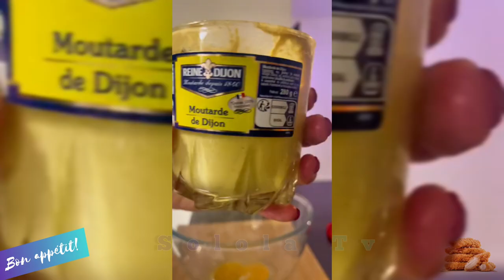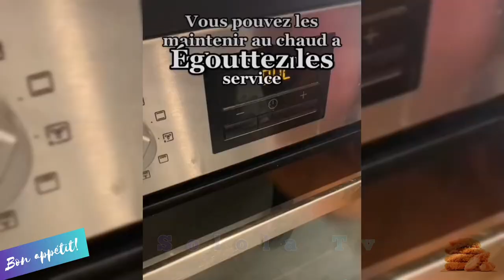COMMENT FAIRE DU POULET PANÉ FACON KFC ET CLASSIQUE DES CHEFS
Voici comment préparer du poulet pané maison façon KFC et top chef croustillant à l’extérieur et bien moelleux à l'intérieur dans cette recette de tenders et wings de poulet façon KFC, les tendres morceaux de poulet sont marinés avant d'être panés et frits.
Si la recette exclusive est très bien gardée, des milliers d'amateurs tentent de la reproduire aux quatre coins du monde !
voici quelques une des recettes poulet qui se rapproche beaucoup des saveurs et de la texture croustillante de l'originale Kfc.

POUR LE POULET ET LA MARINADE
Sauge    1 c. à soupe
Ail en poudre    2 c. à soupe
Blanc(s) de poulet    1 kg
Sel, Poivre
Lait fermenté   2 tasse(s)
Paprika en poudre     1 c. à soupe

POUR LA PANURE
Levure chimique   2 c. à café
Sel    2 c. à café
Poivre    2 c. à café
Ail en poudre   2 c. à café
Lait fermenté   6 c. à soupe
Paprika en poudre  2 c. à café
Farine  3 tasse(s)

POUR LA FRITURE
Huile de friture  1 l

Chef: HealtyMum, Best food, Umra demiir, Fait maison